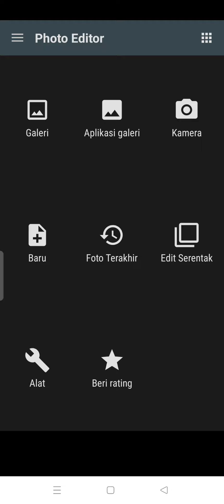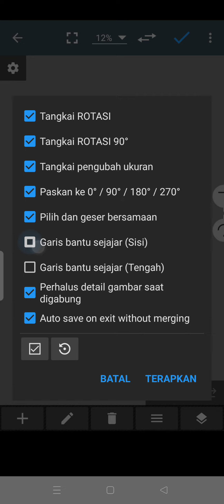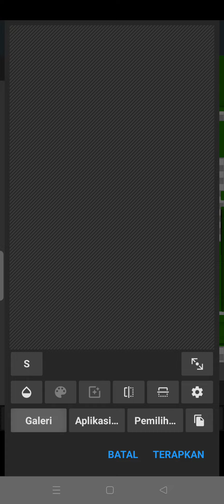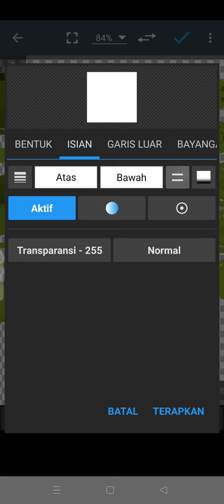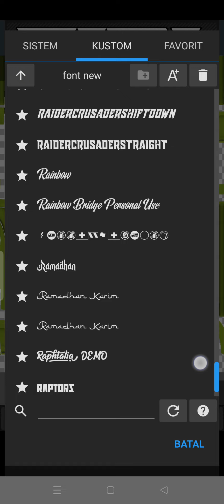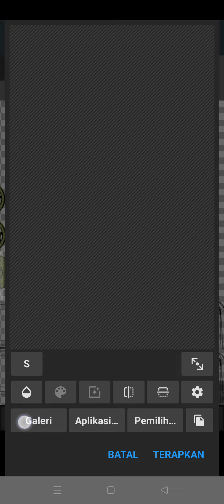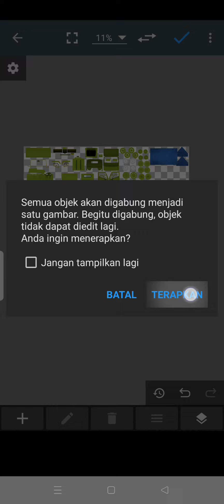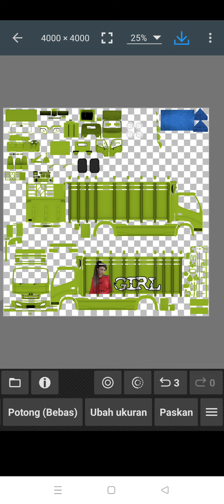Yang Request Tutorial bikin livery Monggo, semoga bermanfaat